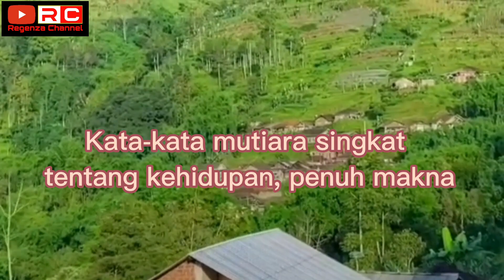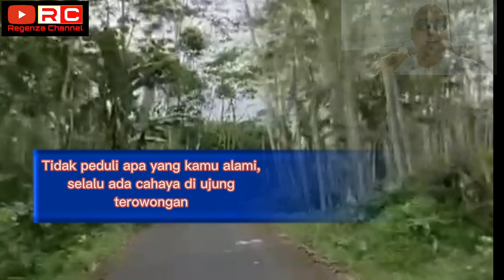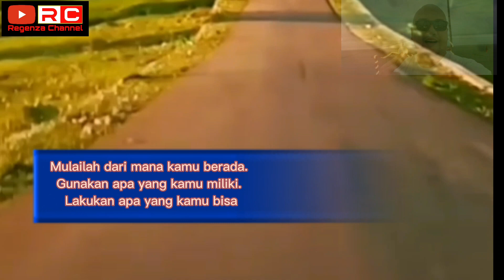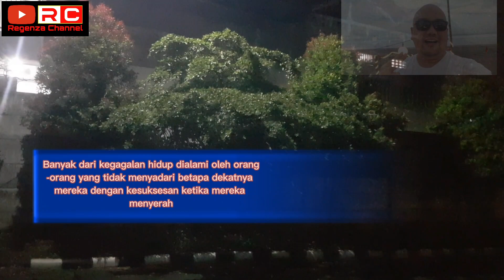Jangan takut berjalan lambat, takutlah jika hanya berdiri diam| motivasi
Jangan takut berjalan lambat, takutlah jika hanya berdiri diam

Mencari makna sebuah kehidupan bukanlah perkara mudah, dibutuhkan banyak pengalaman dan perjuangan. Namun kamu bisa menyikapi makna kehidupan dengan akal sehat dan hati yang bersih. Beberapa orang berpendapat, ketika hidup tidak sesuai dengan yang kita inginkan, maka ingatlah Tuhan punya rencana indah di balik itu semua